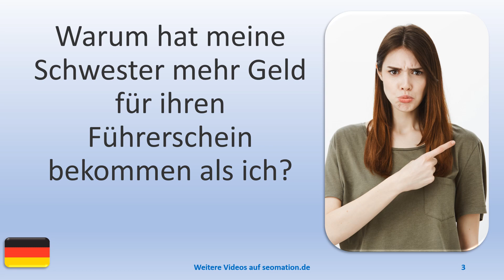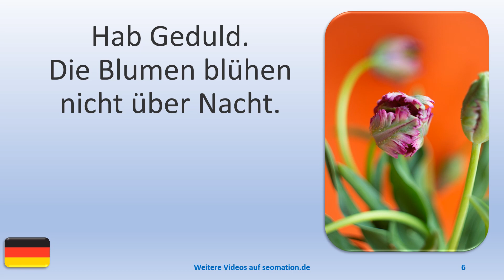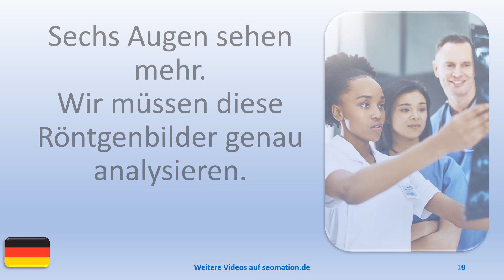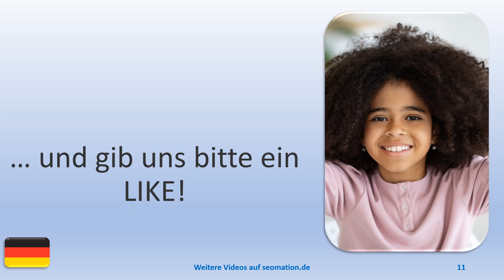▶️9962▶️ Ich lerne Deutsch mit Texten und Bildern in unterschiedlichen Situationen. Lies Info unten!